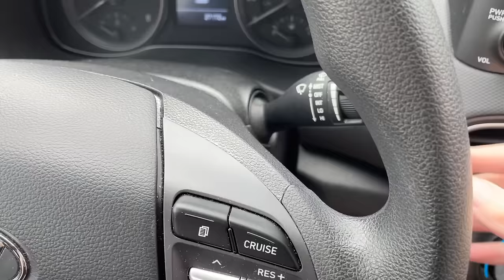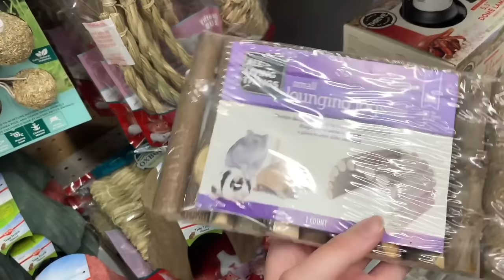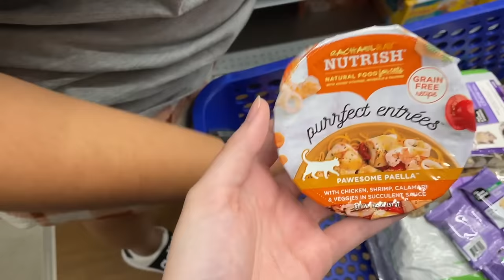*NEW* DIY HAMSTER ONLY BIN CAGE SETUP!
*NEW* DIY HAMSTER ONLY BIN CAGE SETUP HOW TO!
In this video I setup a new diy bin cage for my new hamster that I rescued from the woods. I am so happy to be able to setup this cage for him because his old petsmart cage was disgusting and way too small! Although this cage isn't as big as his next cage will be, it's a lot better and he is super happy! Thank you everyone for the support with the rescue and everything else!